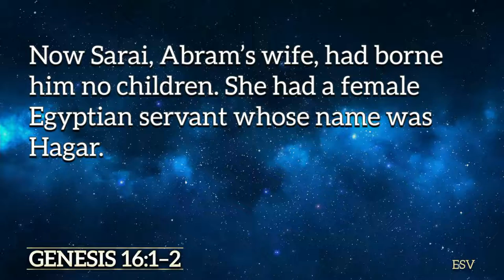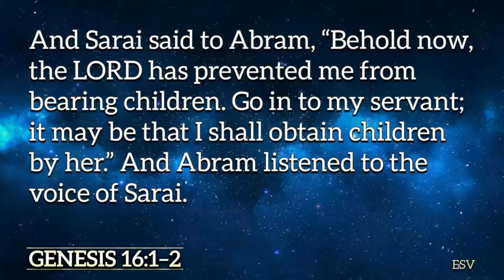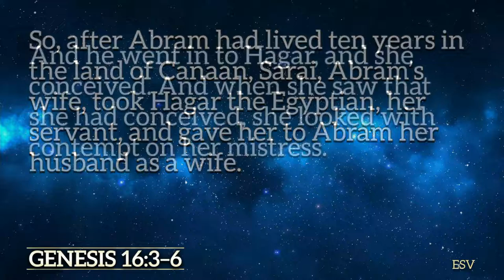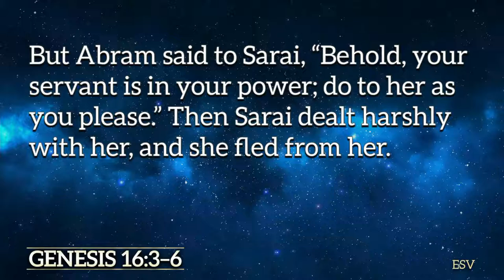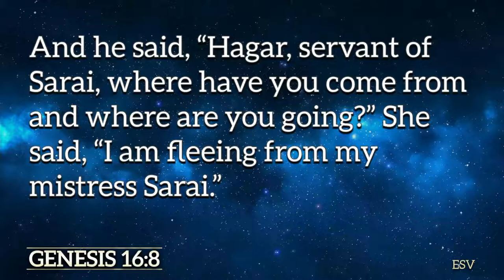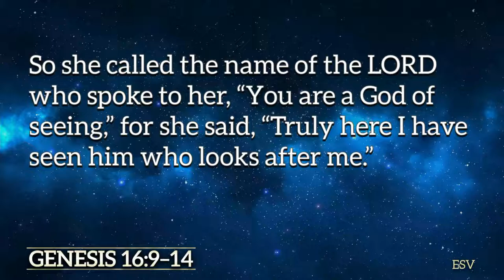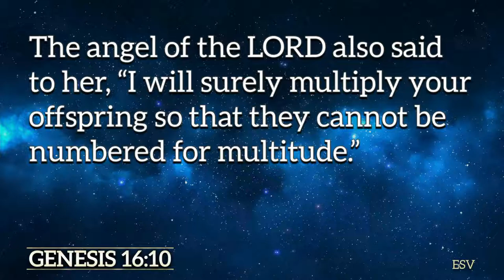When Life Goes Off the Rails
Weekly live service at Point of Grace Fellowship